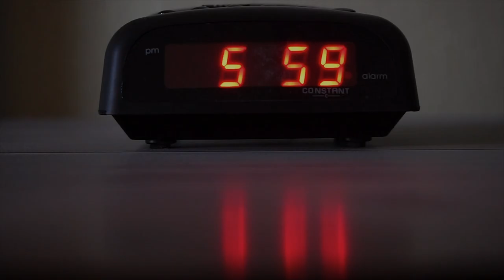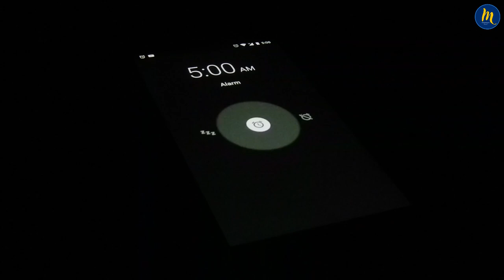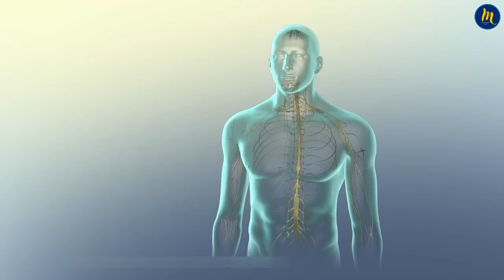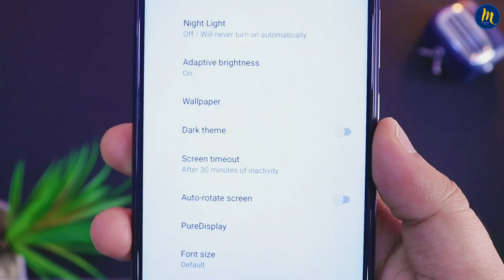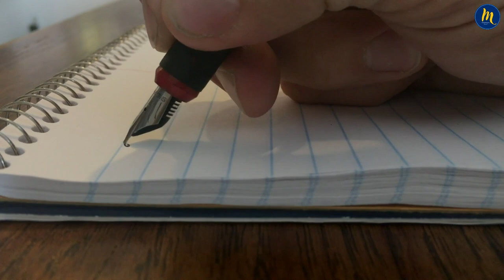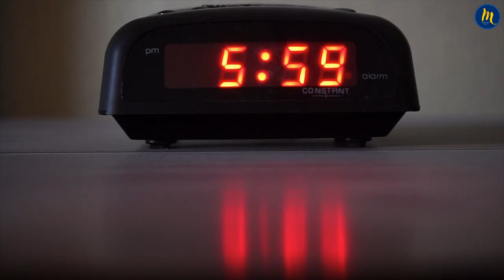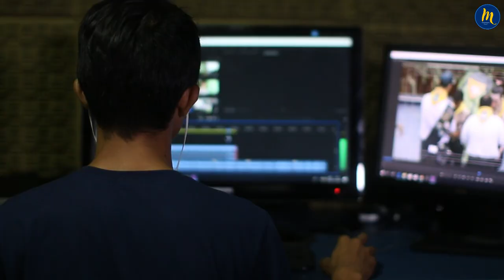Can't You Wake Up In The Morning?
Hi, can't you wake up in the morning? Or are you wondering how to wake up early and energized in the morning, how to fix sleep pattern? If you want to know how to get out of bed more easily, you can watch this video and you can apply this tactics. Sleep is a system and after this video you will be in control of this system.